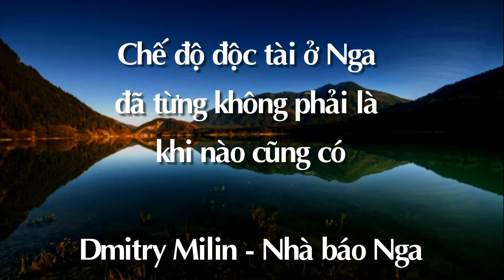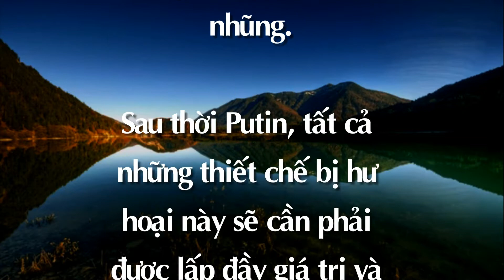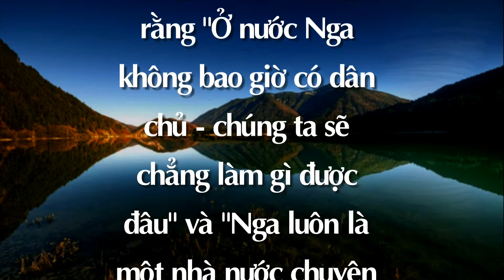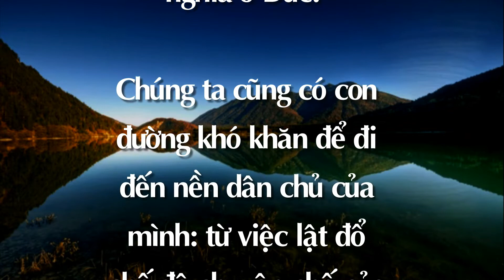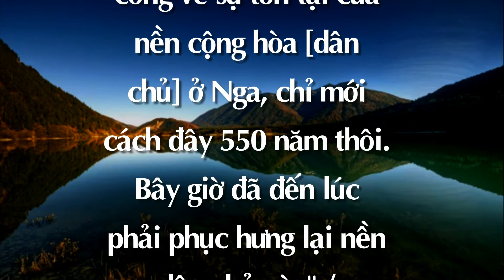Tiếng nói trái chiều ở Nga (09): Chế độ độc tài ở Nga chưa từng lúc nào cũng có!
Theo tác giả, Dmitry Milin, nhà báo Nga, chế độ đọc tài ở Nga không phải là vĩnh viễn!